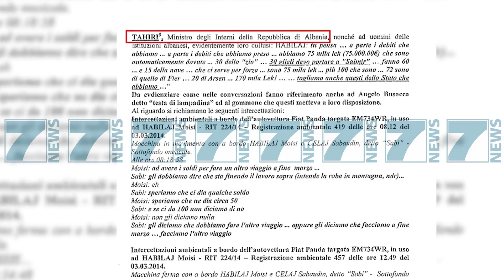SEKUESTROHEN PRONAT E HABILAJVE NE VLORE - News, Lajme - Kanali 10